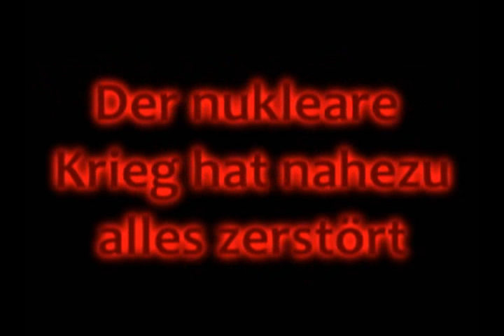The DrawesomeN - Stickman Survival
Teil 2 is schon in der Mache.
Kleiner Tipp:
Das Video bis ganz zum Ende gucken! ;)
Lg